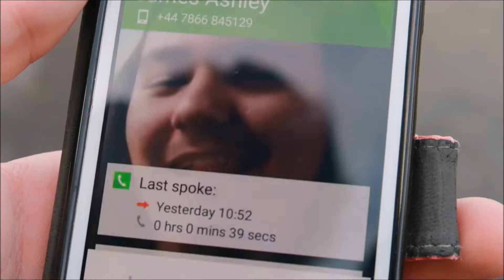DISNEY CHANNEL Animal Experience | Meerkats Cleaning My Teeth! (Happy Birthday James) - PART 1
A fantastic night of fun and laughter with the gang and some of the crew members from the DisneyChannel .
For James 20th Birthday, they decided to come over and give us all the experience to hold some of the most scariest creatures in the world. I'm Saying Snakes, Tarantulas and MUCH MORE!

BE, BA, BA, LOOP, BA And See You Guys Later!!!